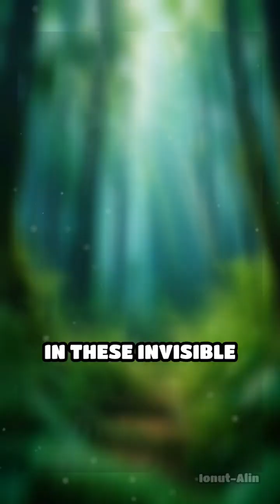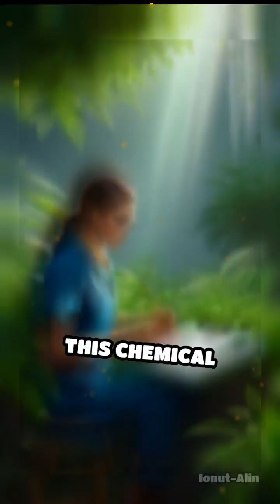Nature’s Secret Chemical Warfare Unveiled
Discover how silent battles shape our green world! Chemical tactics beneath the surface create winners and losers in nature’s grand competition.